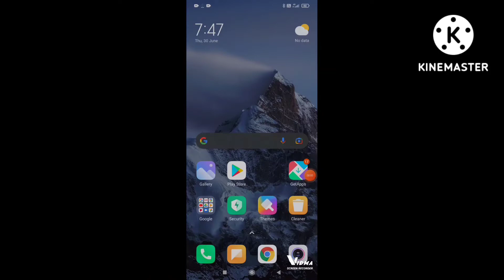real gangster crime real gangster crime.... super gameplay in offline fiiring game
real gangster crime